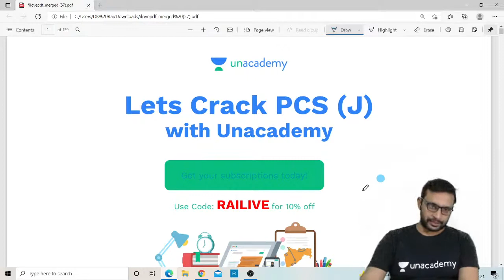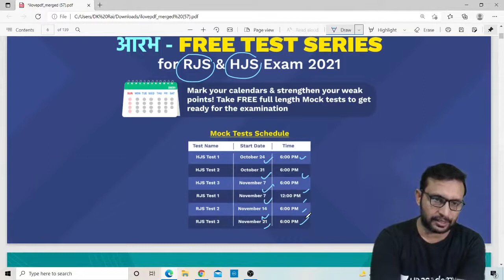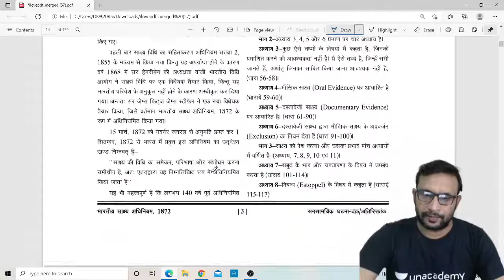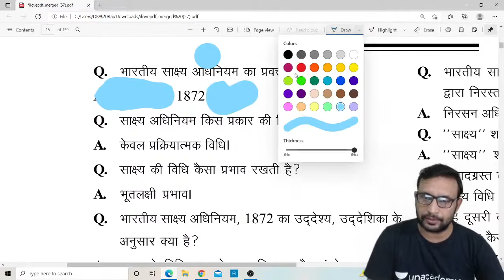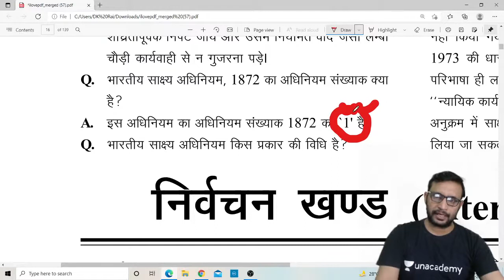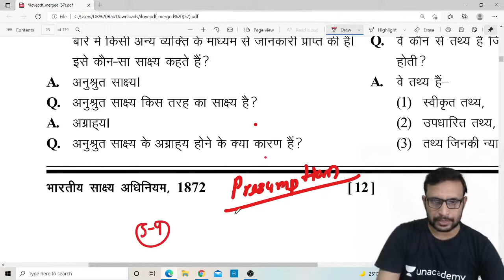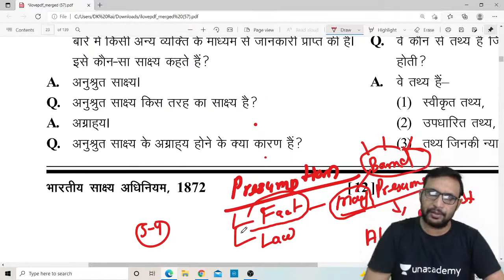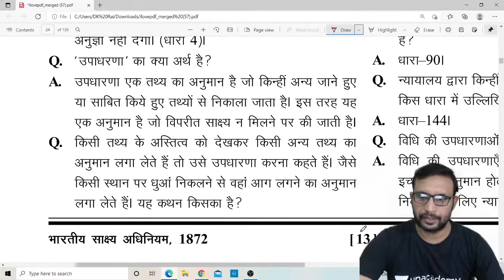Rapid revision of Evidence Part-1 || DHARMENDRA KUMAR RAI